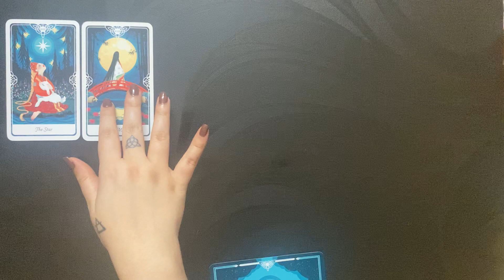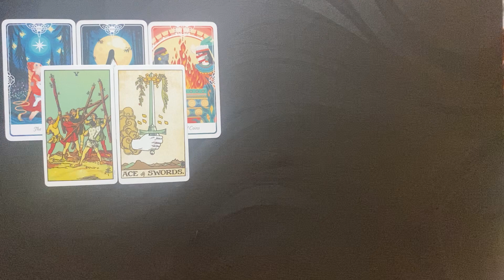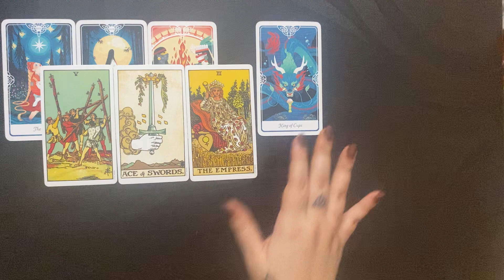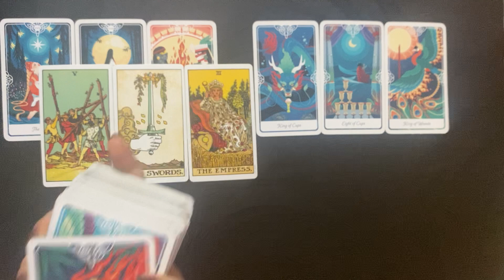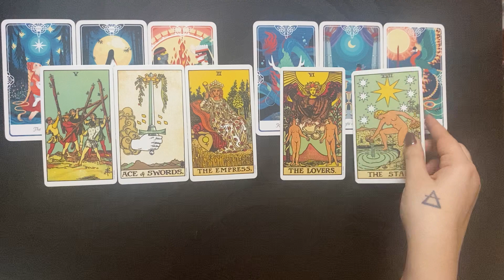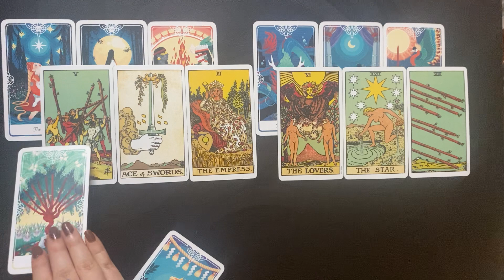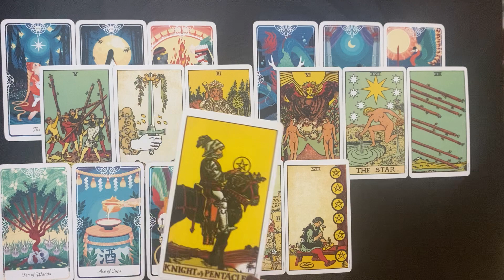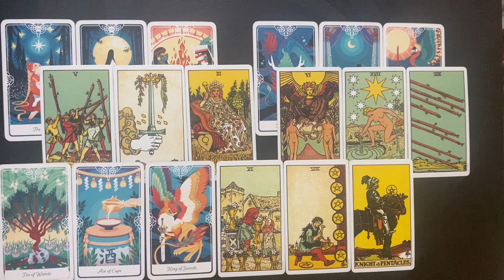ARIES: Here's WHY they are NOT COMMUNICATING ARIES!!